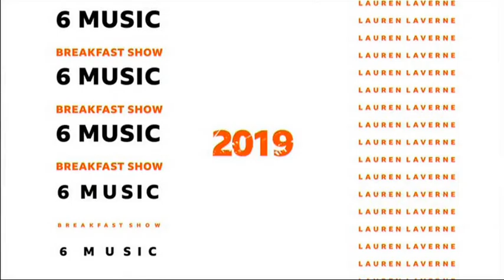BBC National Radio Breakfast Shows 2019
2019 promo for the breakfast shows on Radio 1, Radio 2 and 6 Music